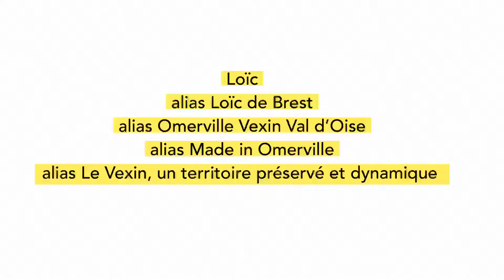Loïc_Goasduff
Découvrez notre invité, Loïc Goasduff aux Rencontres du Vexin du 16 octobre 2021